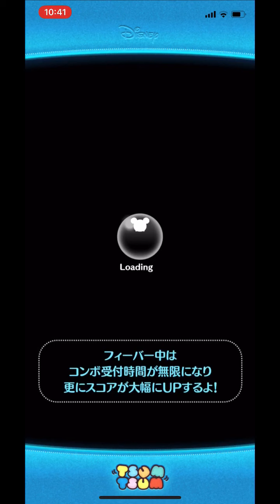ディズニーツムツム エッグハント 激ムズ③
ディズニーツムツム　エッグハント
激ムズ３回目！
頑張るしかなーい！やつ。でした・・・。